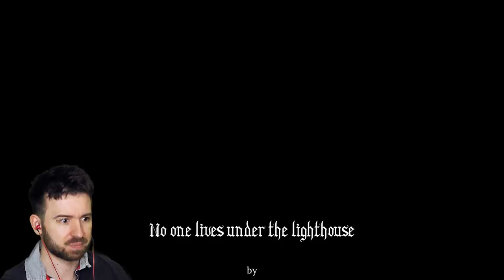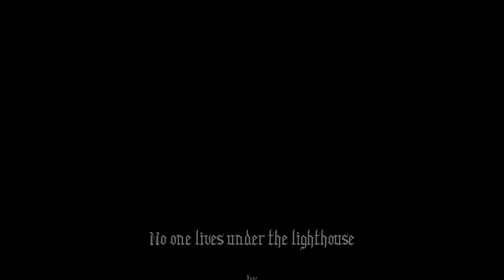ВСЯ ПРАВДА О МАЯКЕ [Все Концовки No one lives under the Lighthouse]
Сегодня я расскажу вам всю правду о маяке! Приключения Юджина завершаются в игре No one lives under the Lighthouse #5